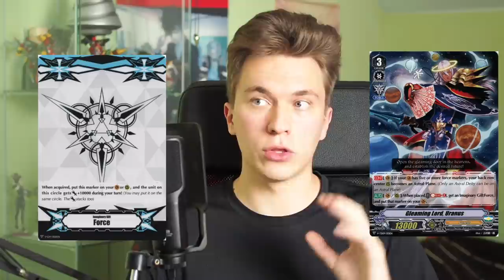Zero to Trading Card Game - How to Get Into the Vanguard TCG (Tips)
So you've been enjoying playing Vanguard again through Vanguard Zero's release on mobile platforms, but started to feel that itch to play the Trading Card Game again? Well this video will be perfect for you! Covering the new rules, best products and sources for the game, this video has it all!

Here are all the links to everything mentioned in stream!

Make sure you write "DifferentFight" in the 'referral program' section, so that both you and I can benefit!